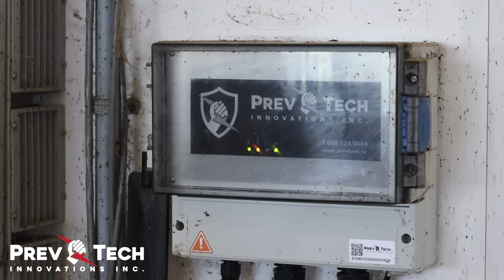My PrevTech Experience / Comrie Farms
Discover why Comrie Farms trusts PrevTech for the monitoring of its electrical network. We're the only solution offerint the assistance of a proactive team of experts who will contact you as soon as a critical situation arises.